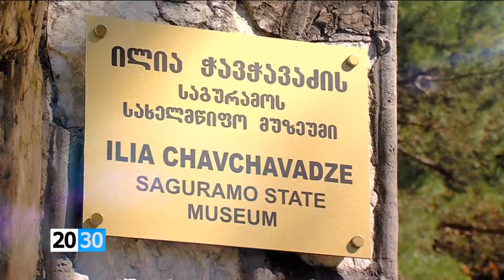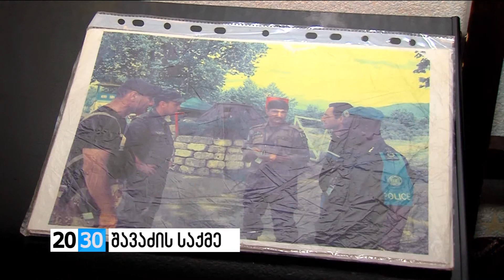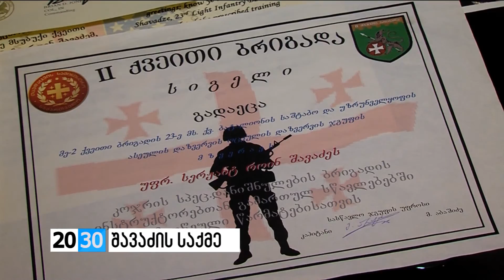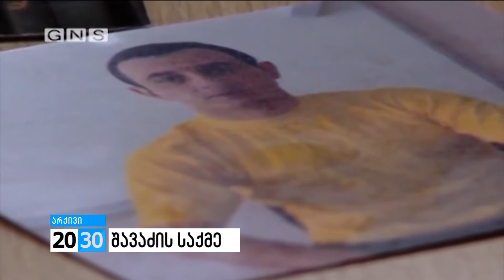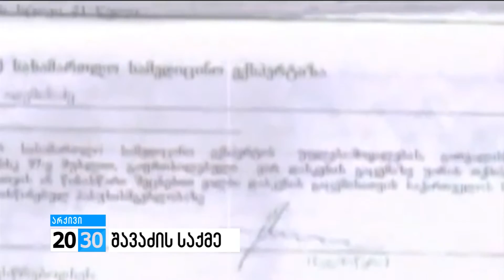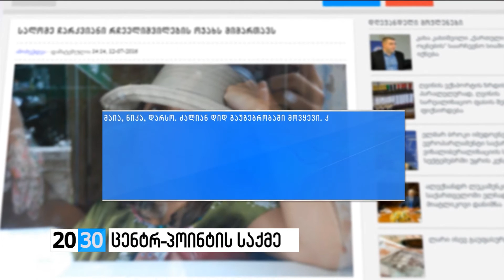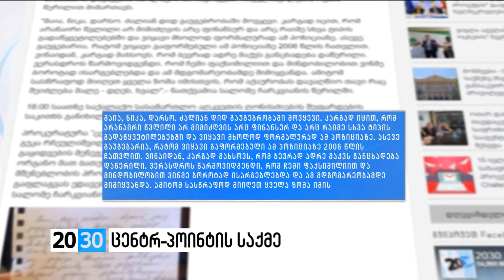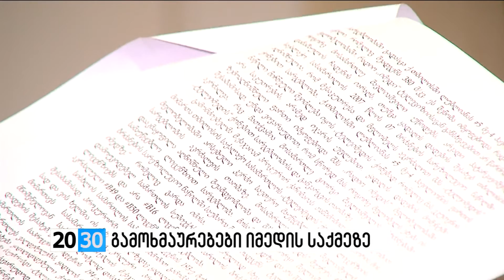პირველი ნაწილი /2030 (12.07.2016.)/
✔ორმა რესპუბლიკელმა მინისტრმა თანამდებობა დატოვა, გიგლა აგულაშვილი კი, მთავრობაში რჩება. რა გახდა პარტიის წევრთა გადაწყვეტილების მიზეზი და ვინ ჩაანაცვლებს რესპუბლიკელ მინისტრებს?! ვინ იქნება სიის პირველი ნომერი და რა შემადგენლობით წარსდგებიან რესპუბლიკელები ამომრჩევლის წინაშე?! რა სტრატეგიას ირჩევს “რესპუბლიკური პარტია” საარჩევნო მარათონში და რა იქნება მათი მთავარი გზავნილი?! - ანა ბროლაძე გიამბობთ.

✔“ქართული ოცნების” ახალი სახეები და პარტიის საარჩევნო სია! ვის კანდიდატურებს წარადგენს მმართველი გუნდი საგურამოში დაანონსებულ პრეზენტაციაზე?! რა კრიტერიუმით მოხდა ახალი სახეების შერჩევა და რა იქნება განახლებული გუნდის მთავარი გზავნილი?! დეტალებით - მიშა ფეიქრიშვილი 2030-ში.

✔2008 წელს, აჭარაში სპეცრაზმის მიერ მოკლული სამხედრო მზვერავის, როინ შავაძის მეუღლე, 8 წლის შემდეგ,  პროკურატურამ დაზარალებულის უფლებამონაცვლედ ცნო. რა კავშირი აქვთ როინ შავაძის მკვლელობასთან ვანო მერაბიშვილს, დათა ახალაიასა და თემურ პატარიძეს?! რა სამართლებრივ ბერკეტს მისცემს დაზარალებულის სტატუსი როინ შავაძის ოჯახს?! - ნახეთ ბელა ზაქაიძისა და სოფო ჟღენტის რეპორტაჟში.

✔სექტემბრიდან დედაქალაქში ახალი გერმანული ავტობუსები გამოჩნდება. რა უპირატესობა აქვს ახალ საზოგადოებრივ ტრანსპორტს?! რამდენი ავტობუსის გადმოცემას ითვალისწინებს გერმანულ კომპანია „მანთან“ გაფორმებული კონტრაქტი და რა უჯდება ბიუჯეტს თბილისის ავტოპარკის განახლება?! - ნიკა მუკბანიანი გიამბობთ.